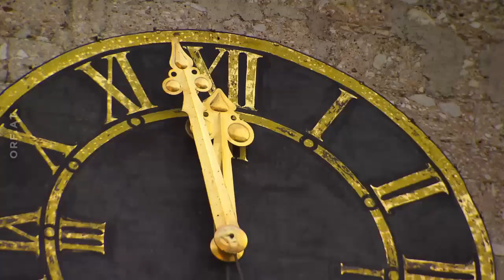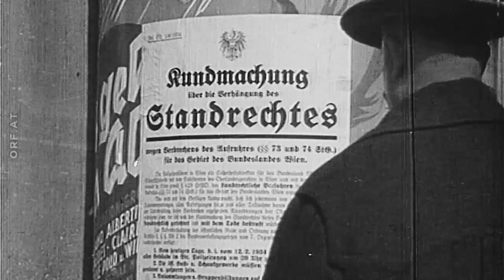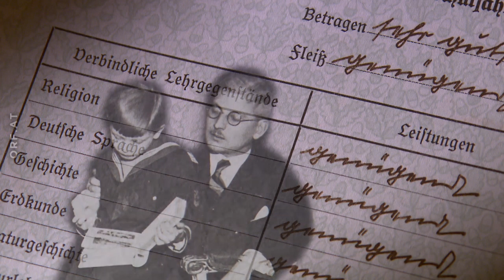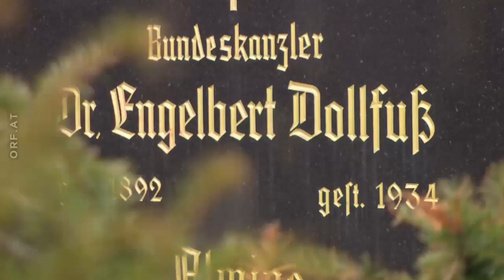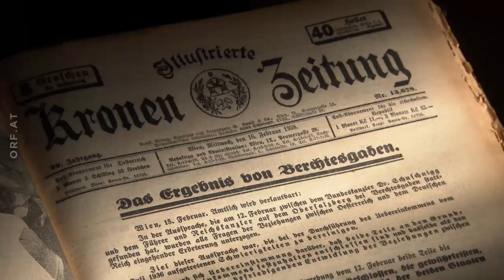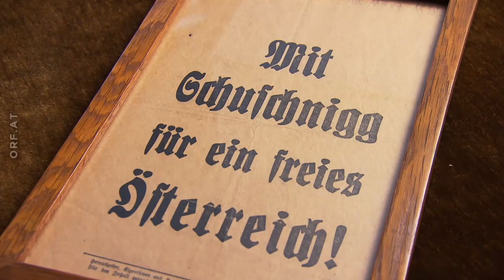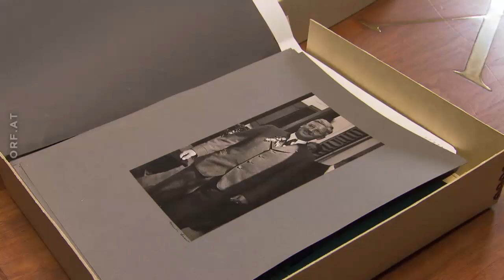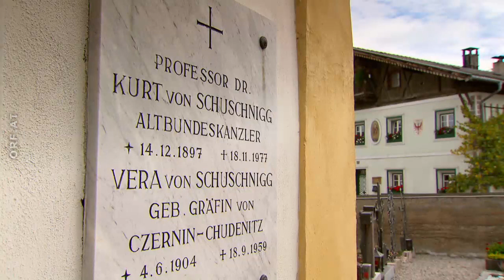Kurt Schuschnigg, katholisch, diktatorisch, amerikanisch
Der am 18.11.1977 verstorbene Kurt Schuschnigg hat zu seinen Lebzeiten stets erklärt, alles versucht zu haben, um die Freiheit und Unabhängigkeit Österreichs zu erhalten. Der Kanzler der Jahre 1934 bis 1938 hatte das Erbe des von Nationalsozialisten ermordeten Engelbert Dollfuss zu exekutieren, den autoritären Ständestaat.

Im Gegensatz zu den Sozialdemokraten versuchte er mit den Nationalsozialisten diesseits und jenseits der Grenze immer wieder den politischen Ausgleich zu paktieren. Bekanntlich umsonst. Zudem hatte Hitler mit dem recht konfliktscheuen, eher introvertierten Schuschnigg leichtes Spiel. Hätte Schuschnigg mit stärkerer Bindung des Landes an die Westmächte, den Anschluss verhindern können?

Ein Porträt, das sich auch mit seiner 1938 folgenden, siebenjährigen Gefangenschaft in Gestapo-Gefängnissen und Konzentrationslagern beschäftigt. Ebenso mit seinem recht wenig bekannten Lebensstationen nach seiner Befreiung in den USA und in Tirol.

Sendung: Menschen & Mächte
Gestaltung: Gregor Stuhlpfarrer, Andreas Novak